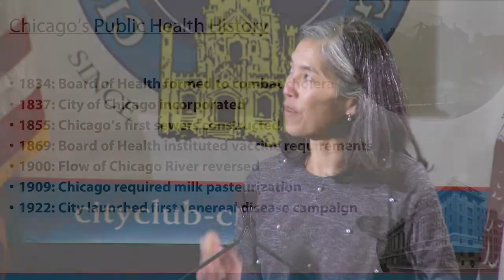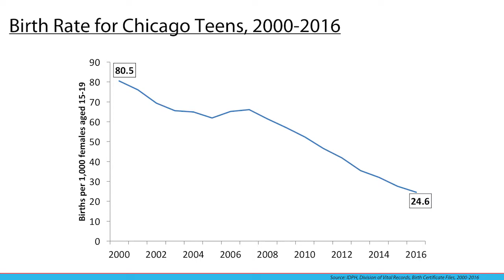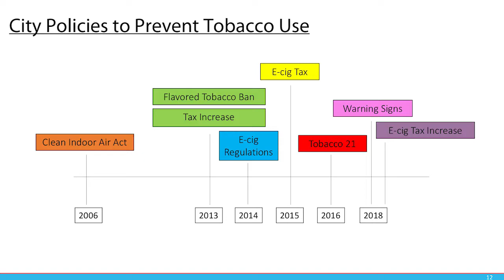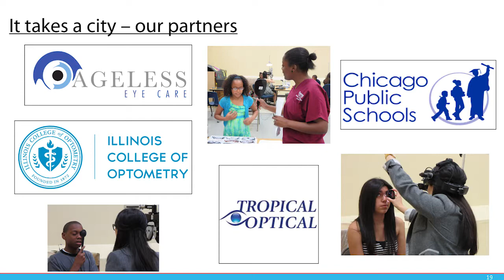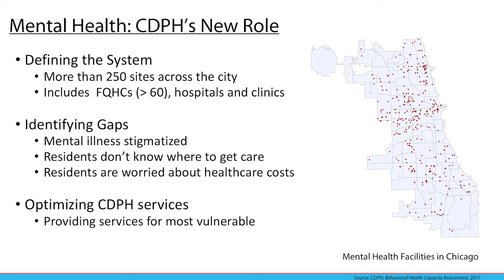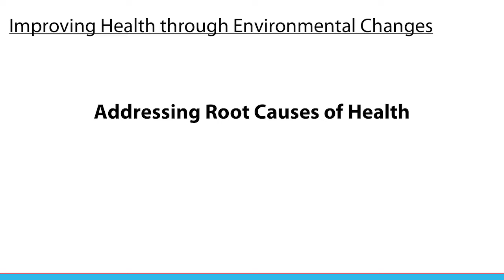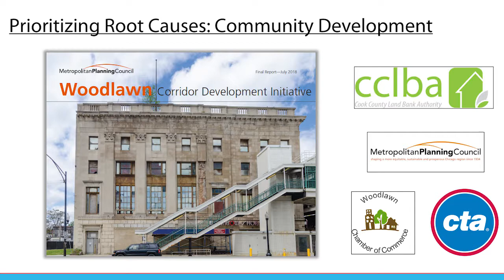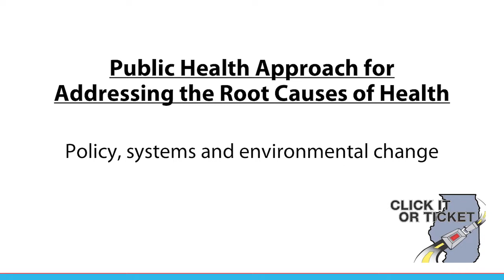Dr. Julie Morita, Commissioner, City of Chicago Department of Public Health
Dr. Julie Morita
Commissioner, City of Chicago Department of Public Health